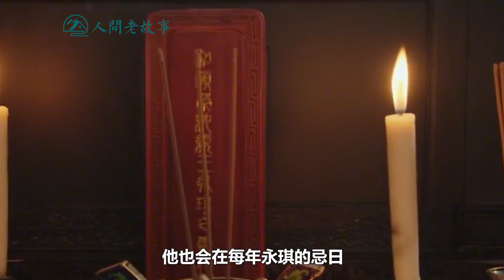愉妃到底有多大魅力？78岁还被乾隆翻牌子，儿子差点当上皇帝【人间老故事】